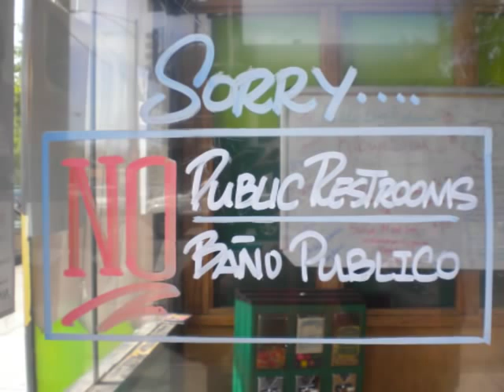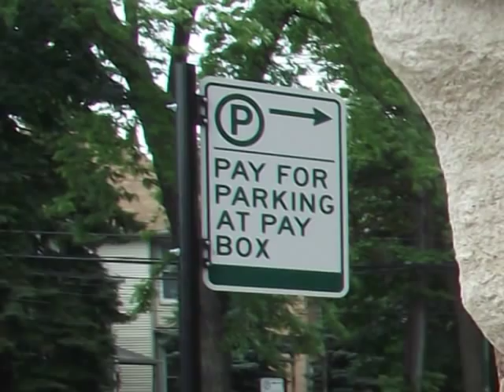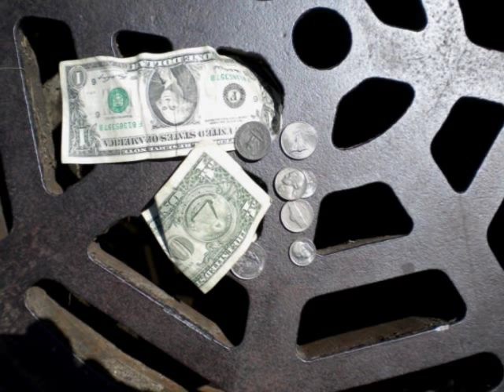O Rahm, O Rahm Emanuel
The Mike Nowak Show on WCPT Radio, Chicago. November 28, 2010. The Chicago caroling group The Frozen Robins sang this "tribute" to the season and, not-so-incidentally, Rahm Emanuel, who is running for mayor of the Windy City.  FYI, show host Mike Nowak, who is also a member of the group, saw half of the lyrics for the first time--live, on the radio. Gee, thanks, guys.